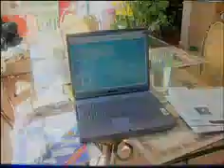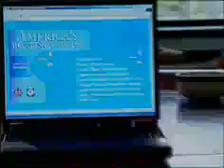ABC Video Loop